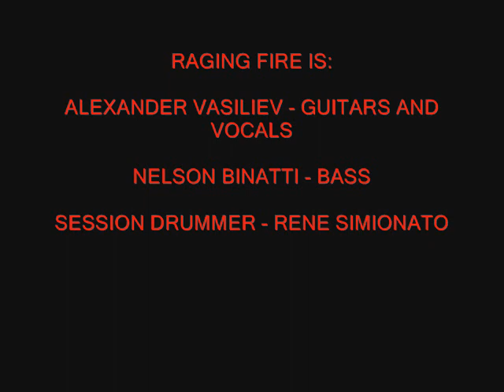RAGING FIRE - THE PATH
This is a heavy metal ballad by Raging Fire, a Hard/Heavy Metal band formed in 1997. Raging Fire did many shows between 2001 and 2006 but never released any official material. This song, written in 1997, were recorded in August 2011, and still hasn't been mixed and mastered.